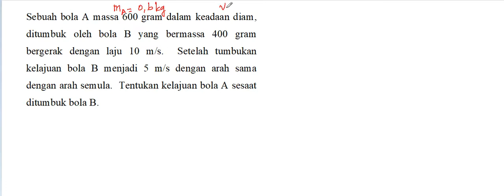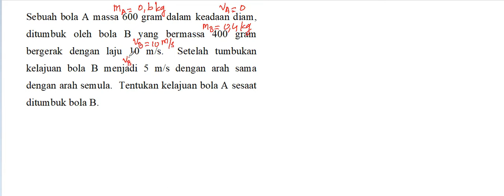soal 5 Hukum kekekalan Momentum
Momentum dan impuls
Hukum Kekekalan Momentum